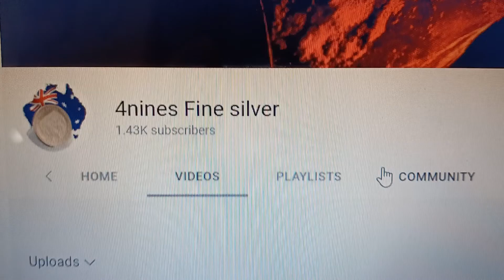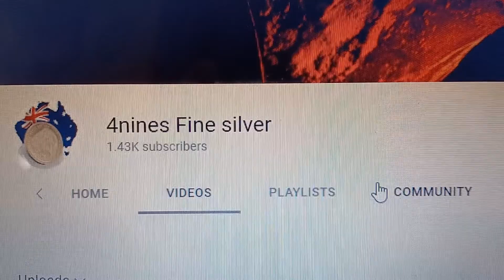shout out to 4nines fine silver.